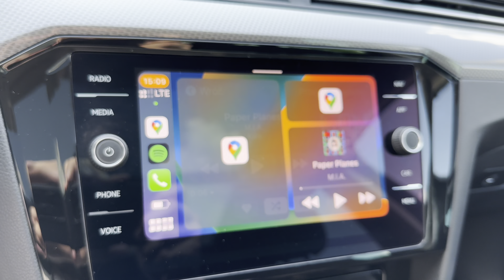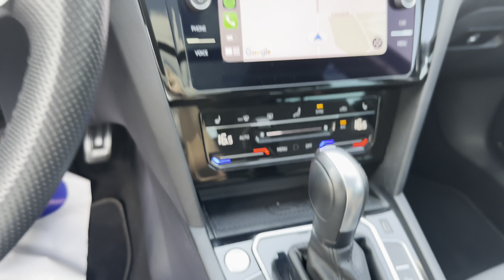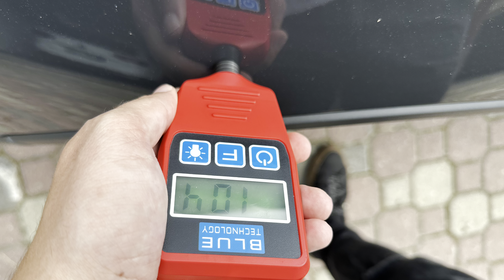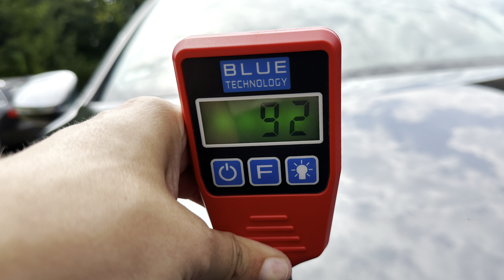VW Passat Alltrack